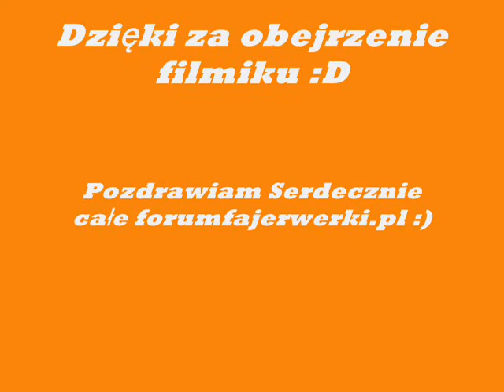System Meteor 12 By endriu123457 [forumfajerwerki.pl] od MajsterD12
Jest to  mój system meteor 12 kanałów :D. Wreszcie doczekałem się systemu :D. Pozdrawiam i zapraszam na mój kanał już końcem Września lub nawet szybciej powinny się pojawić Fajerwerki na sylwestra 2012/2013. W tym roku planuje pokaz więc będzie ciekawie. Pozdrawiam Serdecznie :)  Zbierajcie kasę na fajerwerki bo to wspaniała rzecz jest :DD   System kupiłem od MajsterD12